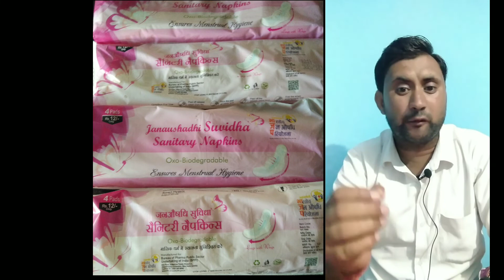Sanitary napkins!?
sanitary napkins ka bara ma batya gaya h ia video ma sab

Instagram @ 14 AUG 2022 12:20 PM
Since published Views
Amoxicillin & Potassium calvun.
@High B.P. ep-02 Telmisartan !?
Herpes (HSV virus)!? ep.-01
Induced lactation kit! gry aes.
Cefixime new video!lep.-01?